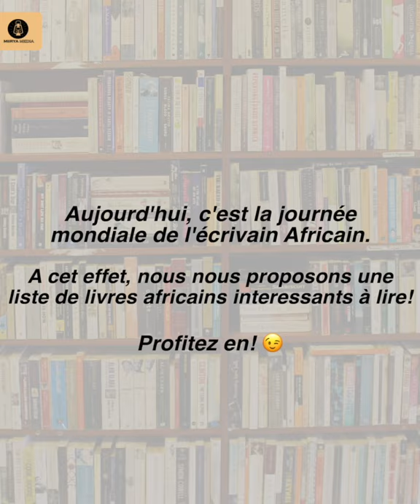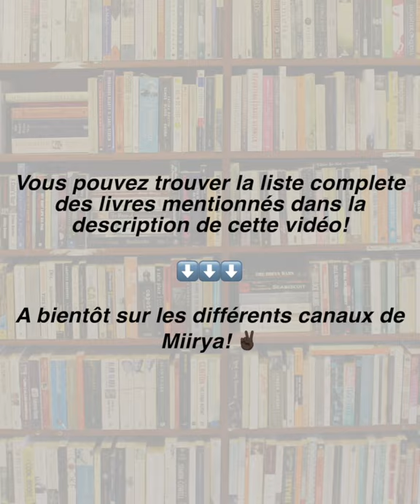Recommandations de livres Africains par Miirya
Dans cette vidéo, les membres de Miirya vous font des recommandations de livres Africains à lire, à l'occasion de la journée mondiale de l'écrivain Africain!

La liste des livres cités:
- Par Noël :
1. L’aventure ambiguë - Cheikh Hamidou Kane
2. Le monde s’effondre - Chinua Achebe
3.  Si loin de ma vie - Monique Ilboudo

- Par Ophélie :
1. Pour que plus rien ne soit comme  - Yîpo Vincent Bado
2. Born on a tuesday - Elnatan John
3. Notes on grief - Chimamanda Ngozi Adichie
4. Black Magic et Nectar - Upile Chisala

Cultivons notre jardin !